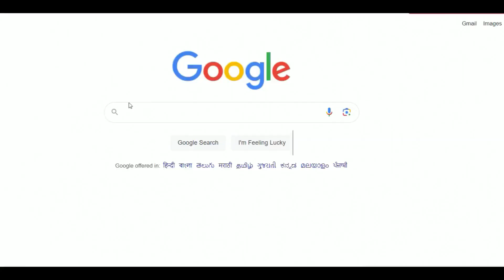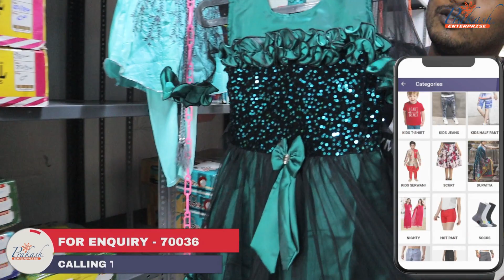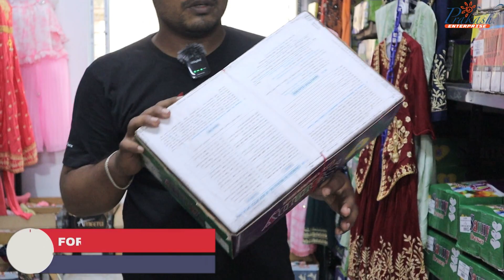kids girls frock manufacturer and wholesaler in odisha | girls cotton frock wholesaler market odisha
Looking for kids girls frock manufacturer and wholesaler in odisha? You are at the right place. At FrockLove, we provide best quality kids girls frock at pocket-friendly prices. We also offer girls cotton frock wholesaler market odisha.

So, if you are looking for a wholesaler of kids girls frock in odisha, then look no further. FrockLove will help you get the best quality kids girls frock at the most affordable rates.

- SHOP ADDRESS -
1ST FLOOR, NEAR: MATRI MANGAL HOSPITAL .

ଆମର ୟୁଟ୍ୟୁବ୍ ଚ୍ୟାନେଲ କୁ ସବସ୍କ୍ରାଇବ କରନ୍ତୁ |

ଟେଲିଗ୍ରାମ ଚ୍ୟାନେଲ ଲିଙ୍କରେ ଆମକୁ ଅନୁସରଣ କରନ୍ତୁ |
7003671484 ଦୟାକରି ଏହି ନମ୍ବର ରେ ଯୋଗାଯୋଗ କରନ୍ତୁ |

ଆମର ୱେବ୍ ସାଇଟ୍ ଡିଟେଲ୍ସ READYMADEWALA.IN

5000 ରୁ ଅଧିକ ପ୍ରୋଡକ୍ଟ ଗୋଟେ ଛାତ ତଳେ ଦେଖିବାକୁ ମିଳିବ |

garment Business Wholesaler In Kolkata Market
Wholesaler In Kolkata Market
Odia Business Idea
wholesaler garment in Odisha
Prakash Enterprises
Prakash Enterprises Odisha
odia video
kids wear wholesale market
girls wear manufacturer in kolkata
kids wear wholesale
kids wear manufacturer in kolkata
wholesale market
girls frock manufacturer and wholesaler in kolkata
kids wear wholesaler in kolkata
girls frock manufacturer in kolkata metiabruz
kids wholesle market
girls frock wholesaler in kolkata metiabruz
girls western frock wholesale
kids wear wholesale market in kolkata
frock manufacturer and wholesaler in odisha